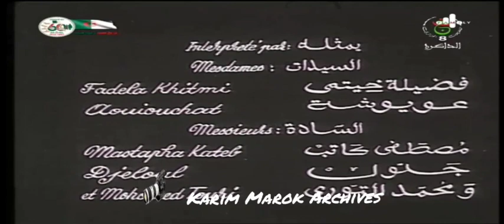سكاتش الطباخ الحيلي لمحمد التوري